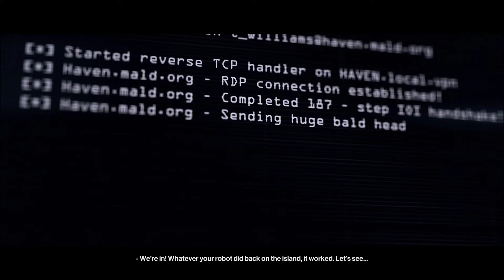Hitman 3 - The Last Resort - Master Mode SASO